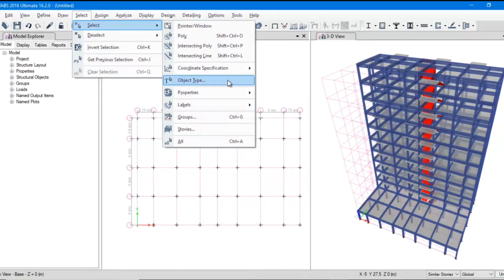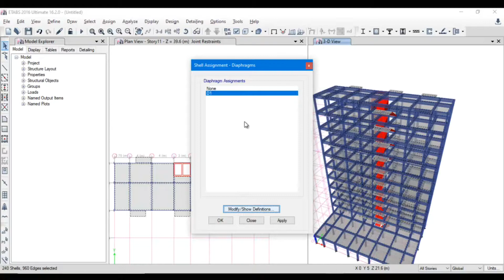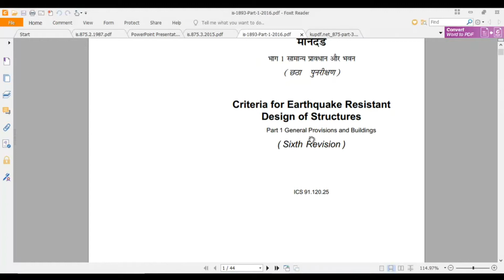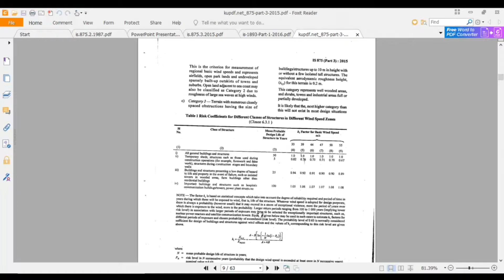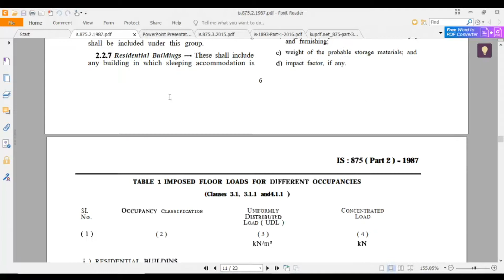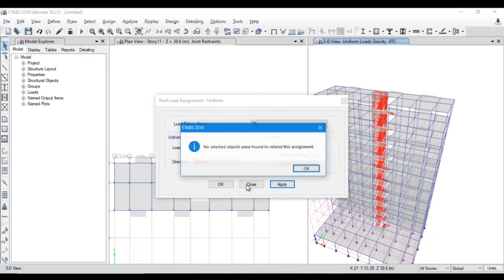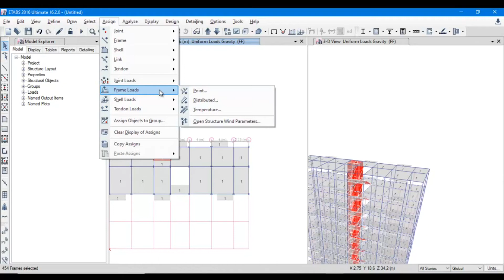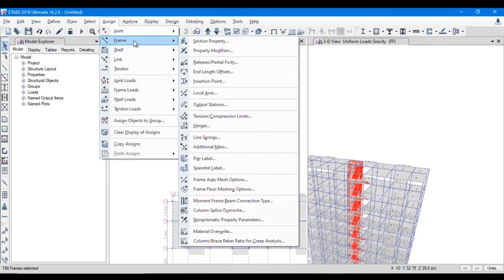6 ETABS FULL CONCRETE PROJECT HD ASSIGNING LOADS AND SUPPORT